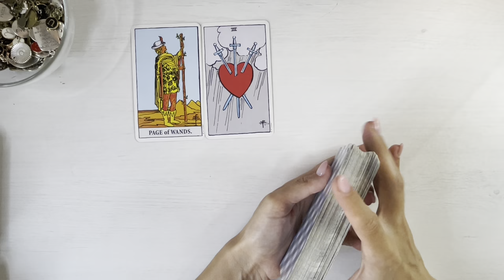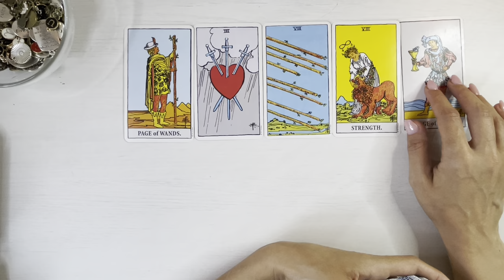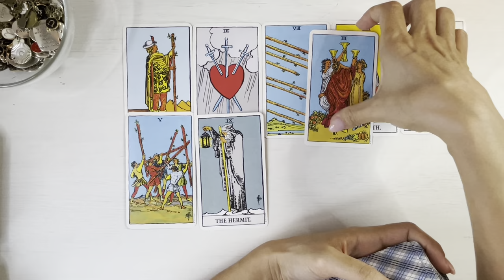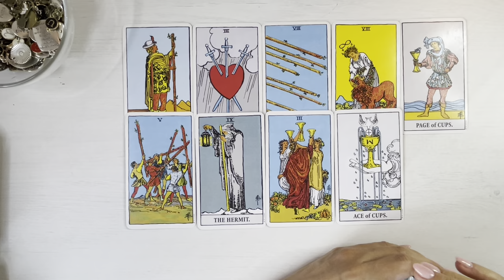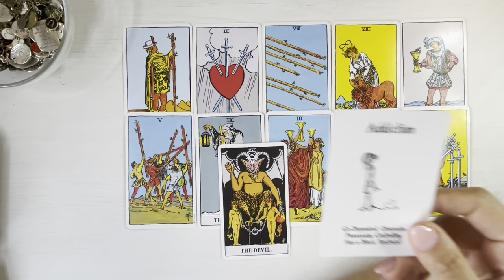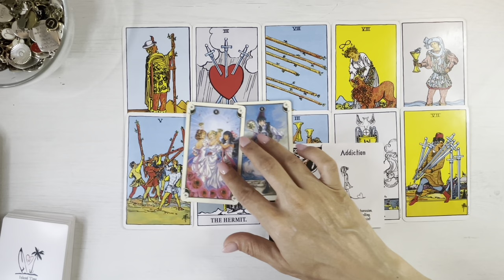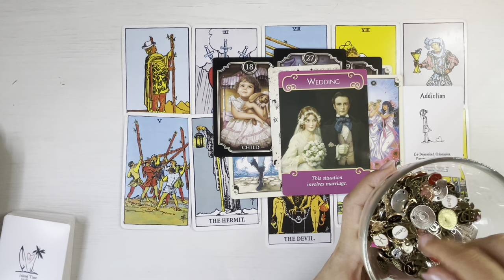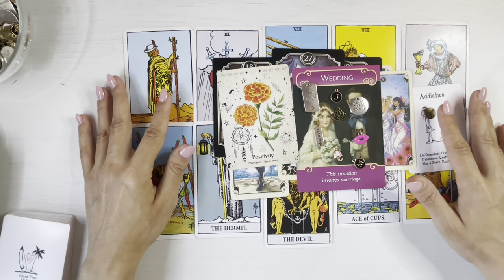𝐔𝐍𝐈𝐕𝐄𝐑𝐒𝐔𝐋 𝐕𝐚 𝐈𝐧𝐭𝐢𝐧𝐝𝐞 𝐎 𝐌𝐀𝐍𝐀 𝐃𝐞 𝐀𝐉𝐔𝐓𝐎𝐑! 🌞 𝐒𝐜𝐚𝐩𝐚𝐭𝐢 𝐃𝐞 𝐁𝐥𝐨𝐜𝐚𝐣 𝐒𝐢 𝐄𝐧𝐞𝐫𝐠𝐢𝐞 𝐓𝐎𝐗𝐈𝐂𝐀!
O imbratisare,
Meme